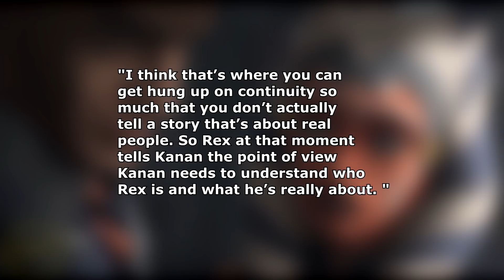Dave Filoni EXPLAINS Huge Captain Rex Plot Hole with Inhibitor Chip - Clone Wars Explained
Another explanation about Captain Rex's comment in Rebels, this one coming for Filoni again about the plot hole of Clone Wars Season 7 and how Rex changed the story of removing his Inhibitor Chip.